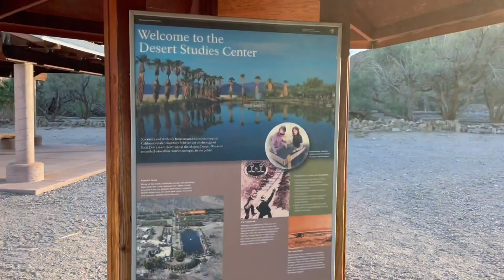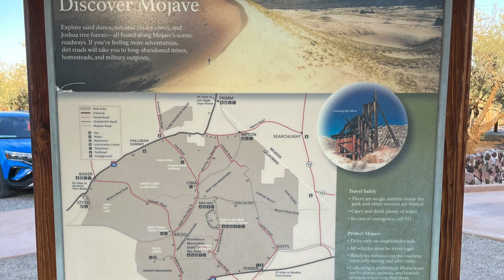Zzyzx Road, Hilltop Mart, The World's Largest Thermometer and a cracked transmission pan.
After leaving Las Vegas I wanted to see some things I had driven by hundreds of times but had never stopped to see them.
I exited Halloran Springs Road and checked out the abandoned Hilltop Mart.
Then we stopped in Baker, CA to see the World's Largest Thermometer.
And finally Zzyzx Road.
We drove it all the way down to Soda Springs.
I think cracked my transmission oil pan on the way to Soda Springs...